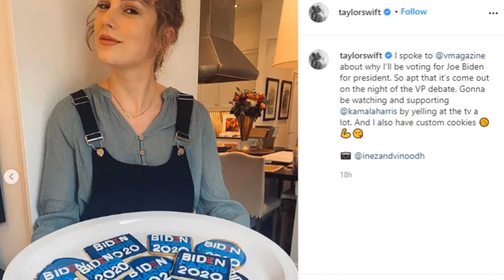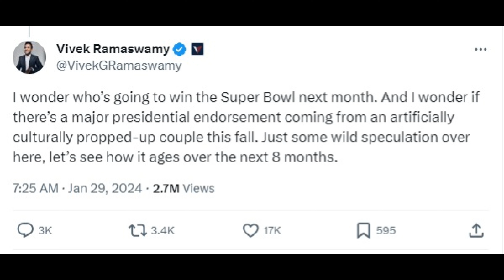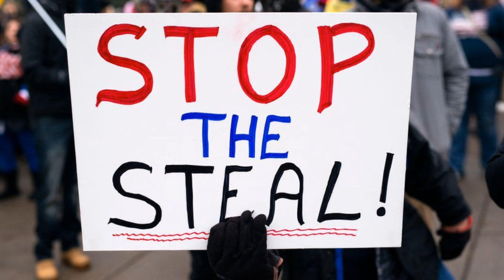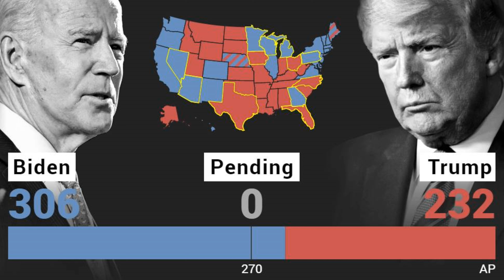The Taylor Swift Conspiracy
Americans are increasingly gravitating towards wild conspiracy theories like the one involving Taylor Swift. Here's why.